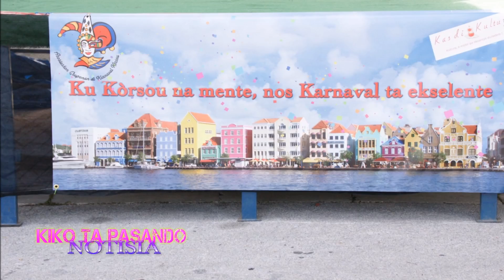Inskripshon pa grupo karnaval 2014